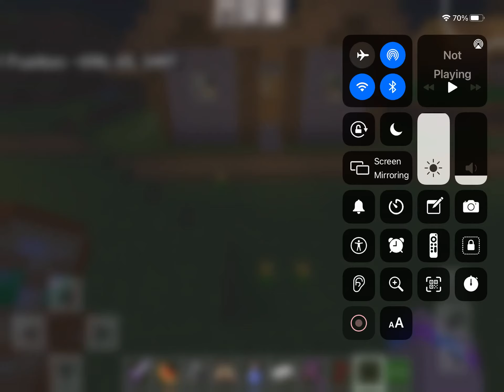0.00000000000000000000000000000000000000000000000000000000000001 what are the chances?